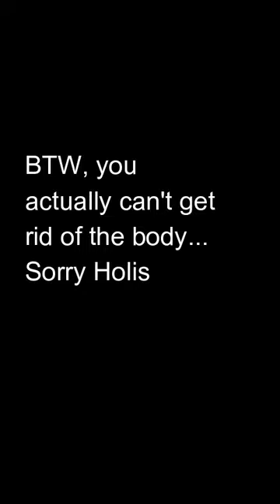Improv. Club Plays Among Us: Part 1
Part 2 and 3 on the way.